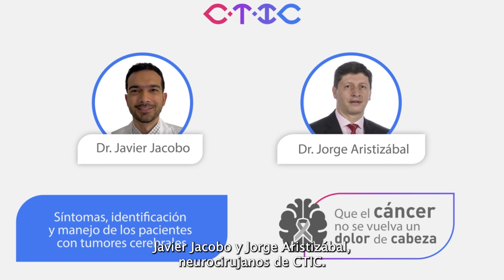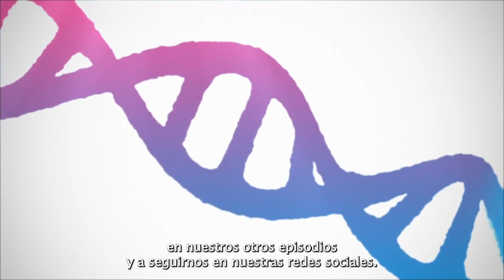Síntomas, identificación y manejo de los pacientes con tumores cerebrales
En el marco de la conmemoración del Día Internacional de los Tumores Cerebrales, los especialistas del CTIC se unen para informar sobre sintomatología e identificación de los tumores cerebrales.

De acuerdo con el Doctor Javier Jacobo Vásquez y el Doctor Jorge Aristizábal neurocirujanos del Centro, 6 de cada 100.000 adultos pueden padecer esta neoplasia y en el caso de los niños es el 2 cáncer más frecuente. En este episodio hablaremos sobre los diferentes signos de alarma como dolores de cabeza, convulsiones, náuseas, vomito y alteraciones de la visión.

Espera más episodios en el Podcast CTIC en los que hablaremos de los Tratamientos y Avances en la genómica de los gliomas de bajo y alto grado sobre los Tumores Cerebrales, con los especialistas del Centro.